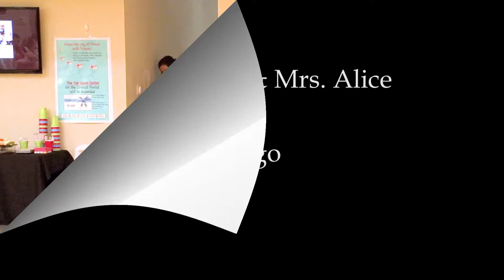Tango Show Dance at Ultimate Ballroom Dance Studio in Memphis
Frank and Alice's tango is very passionate.  Enjoy!

Ultimate Ballroom offers high quality instructions in all styles of Ballroom and Rhythm/Latin dances.  Through a variety of group classes as well as customized dance lessons, Ultimate Ballroom prepares you for any social events, performances, or competitions.  You don't need to have a partner to take lessons.

We will choreograph your first wedding dance and will design a tailored wedding dance lessons for your special day.

Our studio is located in Trinity Center at the northwest corner of Trinity and Germantown Parkway in Cordova.  The studio is within a short driving distance from Memphis, Germantown, Collierville and Bartlett TN.